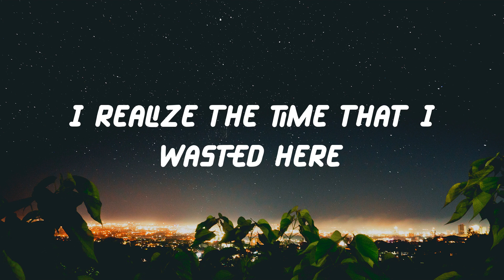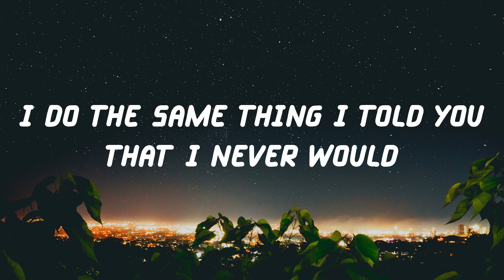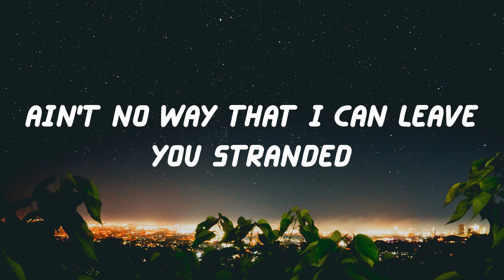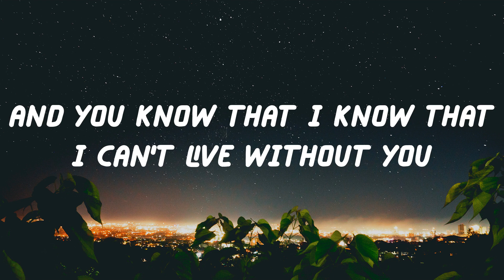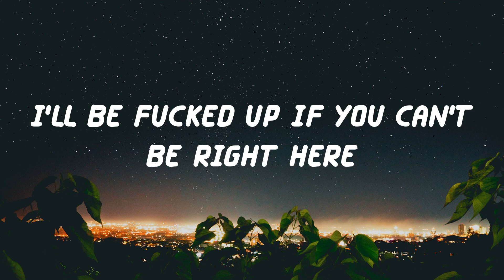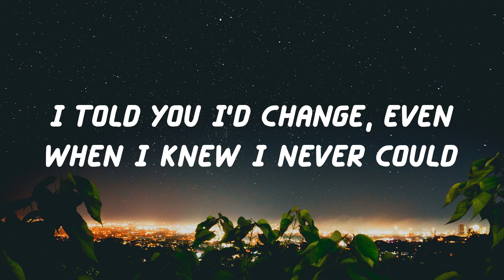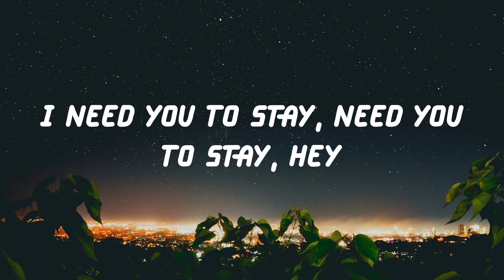The Kid Laroi - Stay (Lyric Video)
Lyrics:
Oh-whoa (oh-whoa-whoa)
Oh-whoa (oh-whoa-whoa)
Oh-whoa (oh-whoa-whoa)
Oh-whoa (oh-whoa-whoa)
Oh-whoa (oh-whoa-whoa)
Oh-whoa (oh-whoa-whoa)